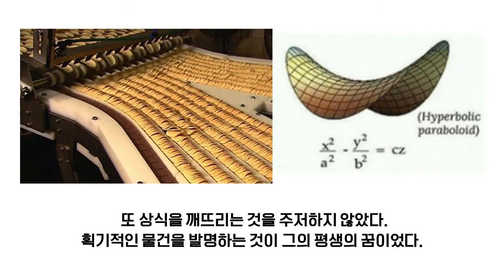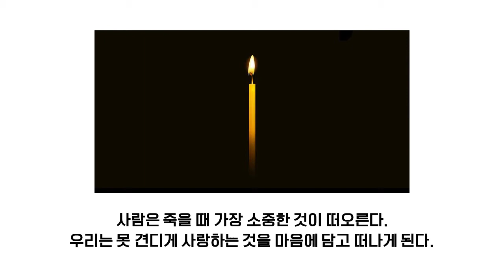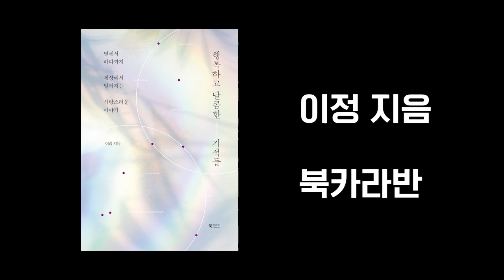프링글스 발명가는 프링글스 속에 잠들었다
행복하고 달콤한 기적들
별에서 바다까지 세상에서 벌어지는 사랑스러운 이야기
이정 지음 | 북카라반 | 2020년 11월 30일 출간